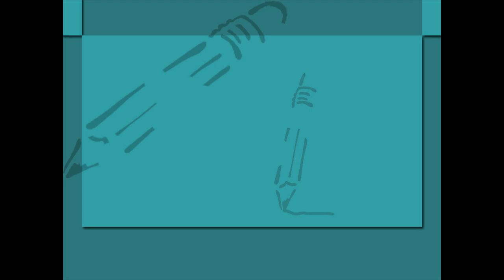Ordinal number U-1 class.2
TOPIC  : MATHS ( ORDINAL NUMBER  U-2)
CLASS : 2
 BY        :  DIGI NATURE